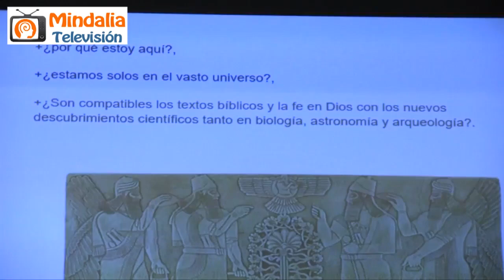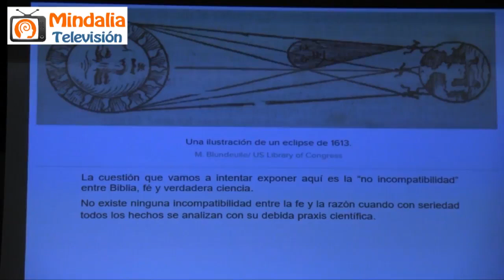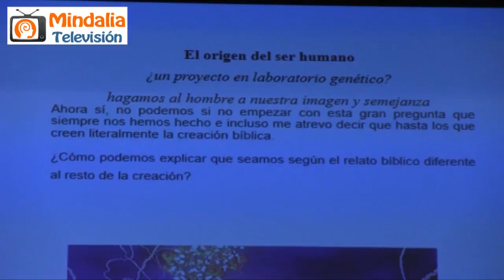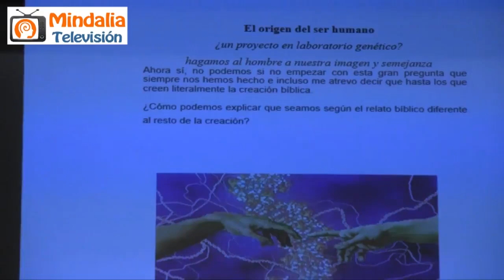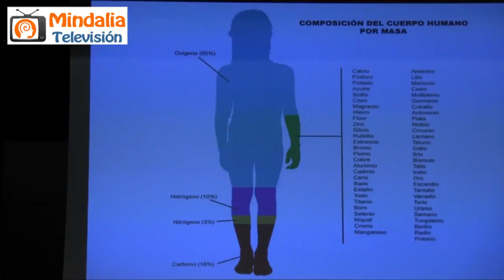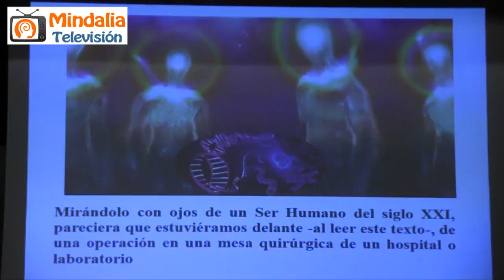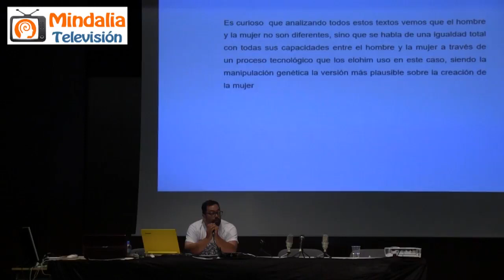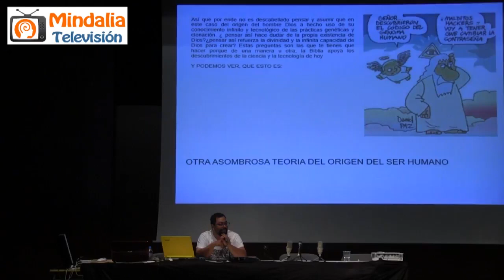Teoría del origen del Ser Humano, por Cristóbal Toro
OTRA asombrosa TEORÍA del origen del Ser Humano, por Cristóbal Toro, en las IV Jornadas Culturales y de Misterio, que tuvo lugar en Genovés (Valencia) los días 25, 26 y 27 de Agosto 2017.